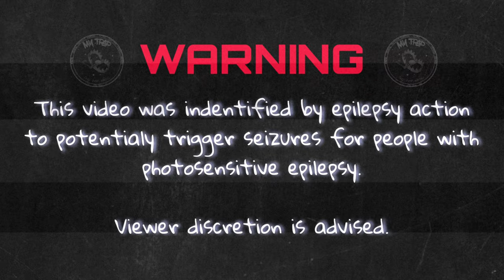The Prophet - Wanna Play [PARAVELLUM KICK EDIT]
LOOOOLLL EPILEPSY GOES BRRRR
For me I like to listen to it when I'm trying to get in a good mood or when I'm chilling.
This song has good beat and it sounds better if you use headphones or speaker😃😍

Color of first bar: FF000000
Color of second bar: FFFFFFFF
Color of third bar: FF000000
Color of fourth bar: FFFFFFFF
How I created my logo?

Well I created my logo by using Picsart and Sketch.

Why is my logo trap for bears?

I will tell you that my logo of trap is a recognition for trap music,and it has nothing connected with bears.

From where m I?

I m from Croatia.So if my English is bad I m sorry.

COPYRIGHT:

I completely DO NOT own any/all audio heard in this.

So yee leave a like😄👍👍